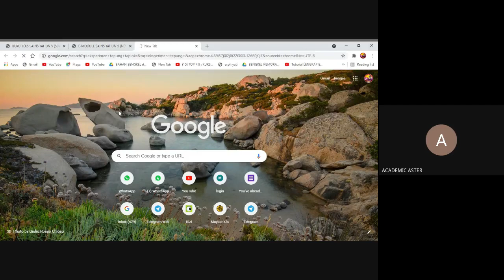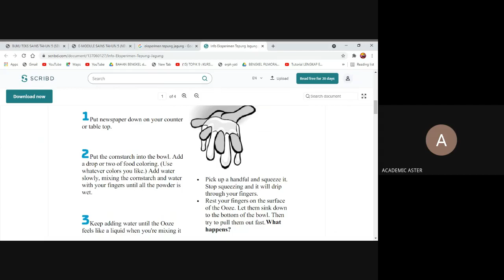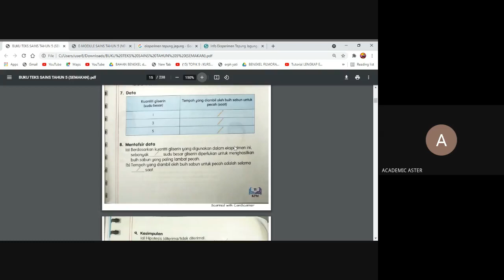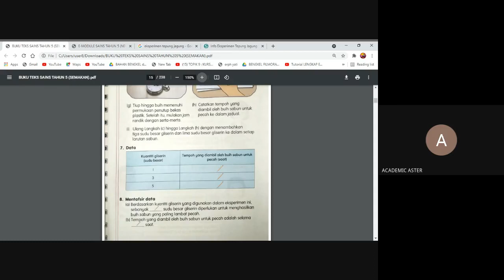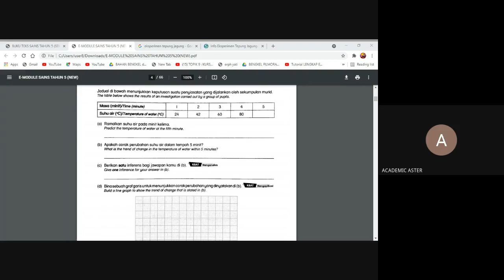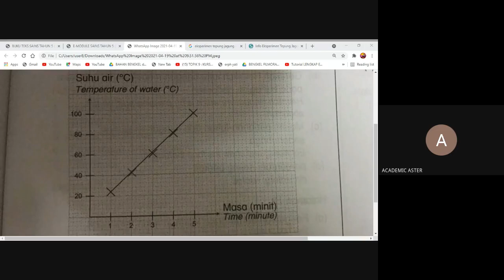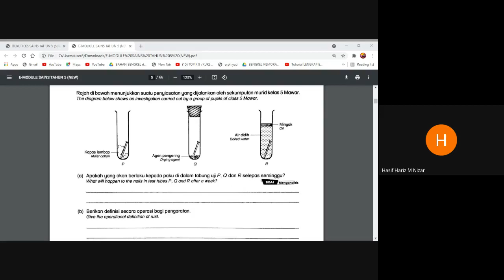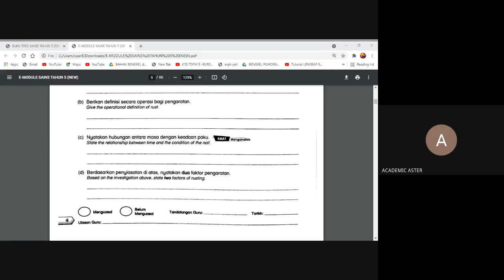Sains Tahun 5 OCB (19 April 2021, Cikgu Izzy)